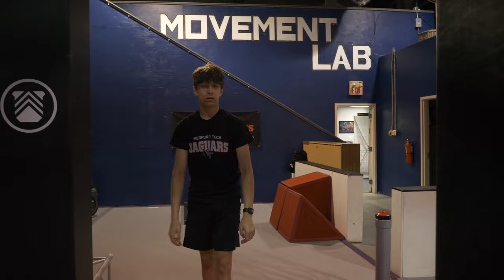Northeast Regional Championship Challenge Course - Teen Male and Female